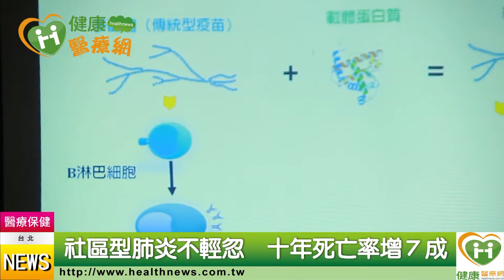社區型肺炎不輕忽 十年死亡率增７成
根據統計，有「老人殺手」之稱的肺炎死亡率十年間增幅超過七成，成長率甚至高於癌症，102年時統計，全台共有80萬感染肺炎的患者，其中四分之一就因病情併發嚴重，需要住院治療，所幸新型13價結合型疫苖，已證實可有效降低感染。